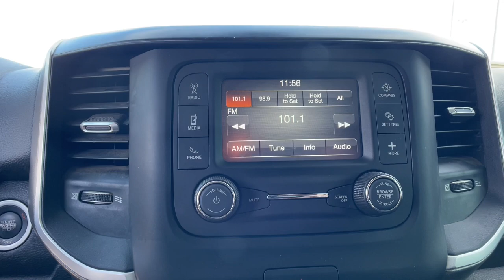2020 Ram 1500 Orlando, Deltona, Sanford, Oviedo, Winter Park, FL LN349876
Bright White Clearcoat Used 2020 Ram 1500 Big Horn available in 750 Towne Center Blvd., Sanford, Florida at CDJR of Seminole County. Servicing the Orlando, Deltona, Sanford, Oviedo, Winter Park, FL area.

LOW MILES - 36041! EPA 22 MPG Hwy/17 MPG City! Bluetooth iPod/MP3 Input Back-Up Camera 4x4 Alloy Wheels REMOTE START SYSTEM ENGINE: 5.7L V8 HEMI MDS VVT ETORQUE TRANSMISSION: 8-SPEED AUTOMATIC (8HP7... TRAILER TOW GROUPKEY FEATURES INCLUDE4x4 Back-Up Camera iPod/MP3 Input Bluetooth Aluminum Wheels. Ram Big Horn with Bright White Clearcoat exterior and Lt Frost Beige/Black interior features a 8 Cylinder Engine with 305 HP at 6400 RPM*.OPTION PACKAGESENGINE: 5.7L V8 HEMI MDS VVT ETORQUE Active Noise Control System Heavy Duty Engine Cooling GVWR: 7100 lbs Dual Rear Exhaust w/Bright Tips Hemi Badge 23 Gallon Fuel Tank 18 Aluminum Spare Wheel TRAILER TOW GROUP Trailer Brake Control Add Class IV Receiver Hitch Black Trailer Tow Power Mirrors REMOTE START SYSTEM TRANSMISSION: 8-SPEED AUTOMATIC (8HP75).VISIT US TODAYVehicle pricing includes all offers and incentives. Sales tax registration fees dealer installed options reconditioning costs and $1199 dealer fee not included in all vehicle prices shown and must be paid by the purchaser. While great effort is made to ensure the accuracy of the information on this site errors do occur so please verify information with a customer service rep.* All advertised prices and offers exclude a dealer fee of $1199 tax tag title registration and electronic titling fees.